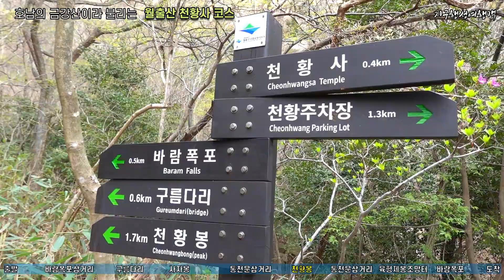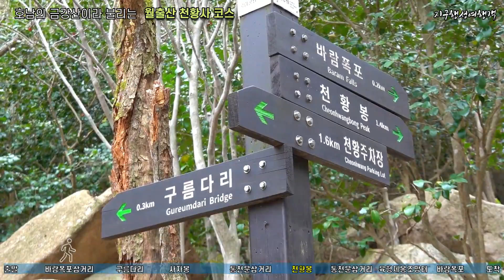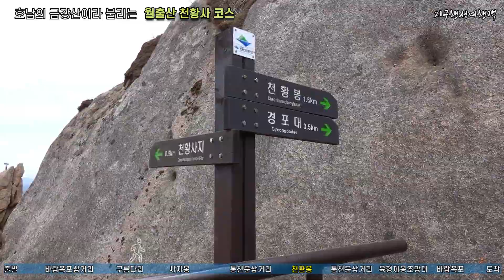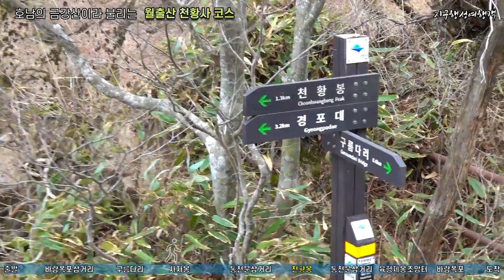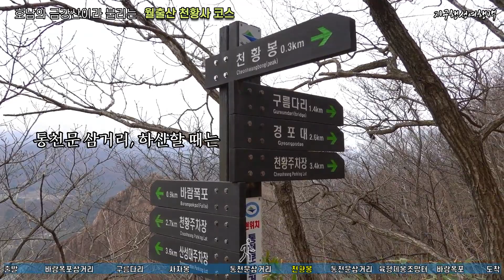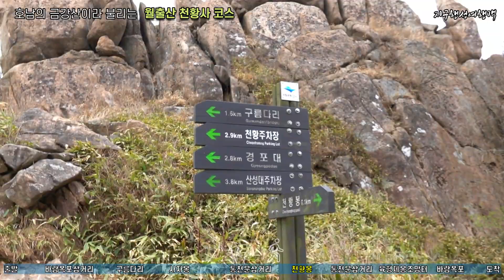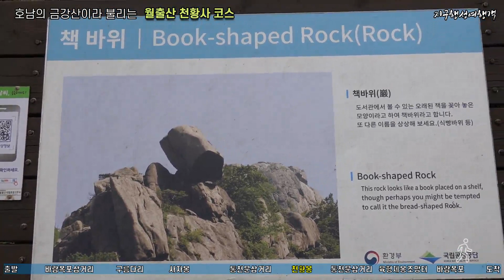[100대명산]월출산 천황사 코스 | 호남의 금강산 | 구름다리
지난 4월에 전남 영암의 월출산 천황사 코스 산행 영상을 뒤늦게 올립니다.
등산은 천황탐방지원센터 - 바람폭포삼거리 - 구름다리 - 사자봉 - 통천문 - 천황봉으로 했고 바람폭포 방향으로 하산하였습니다.
날씨가 흐려지고 바람이 많이 불어 등산 여건이 좋지 않았습니다.

◈ 코스길이 : 3.3km
◈ 운동시간 : 4시간 46분 (휴식, 촬영포함 5시간 20분)
◈ 출발지 : 월출산탐방지원센터

즐겁게 시청 바랍니다.
감사합니다.